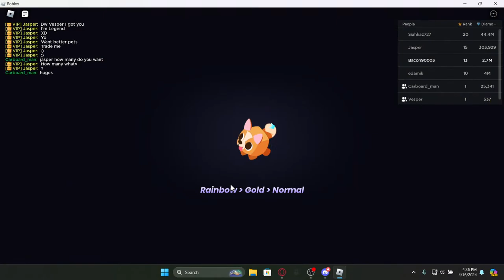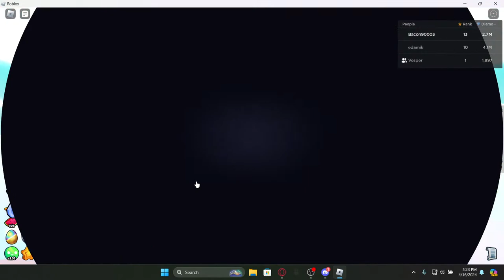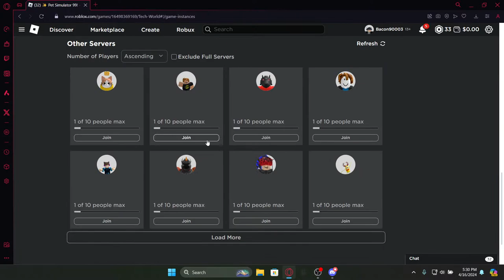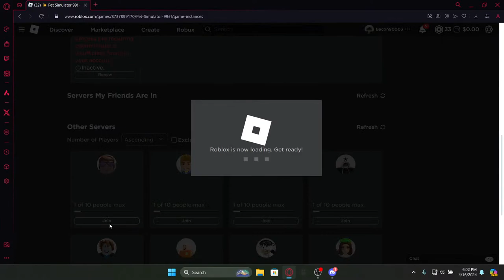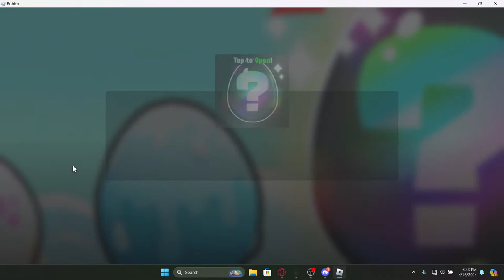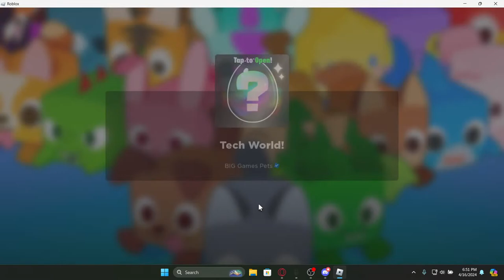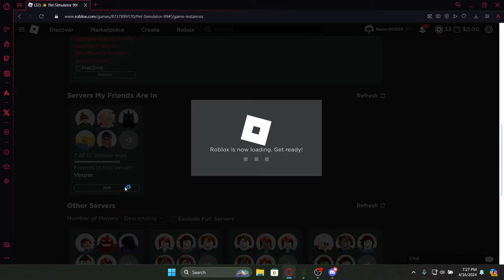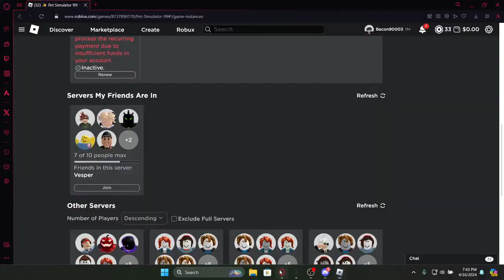🔴 Chill pet simulator 99 roblox Stream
hey everyone come chill with me on some pet sim 99 with some singing